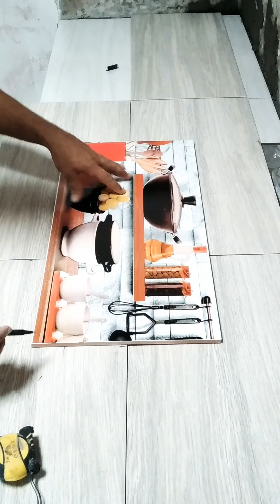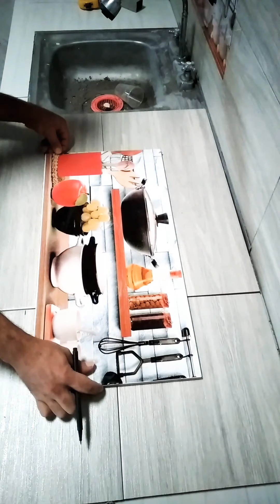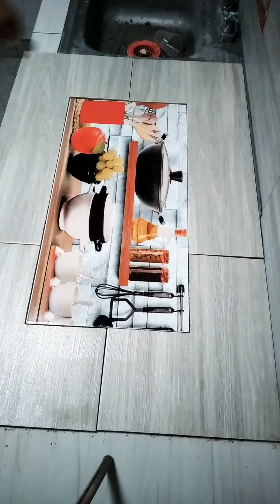remodelacion de una cocina hazlo tu mismo en casa